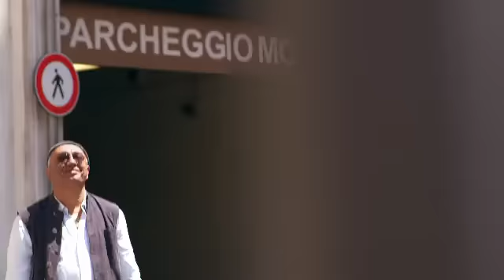Napoli, è bella !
Lo spot realizzato da un gruppo di artisti napoletani a titolo totalmente gratuito, solo per amore della loro città, Napoli. Lo spot non ha ricevuto alcun contributo di natura economica da parte delle istituzioni cittadine...è stato prodotto dalla Run Comunicazione e dalla Q Production...